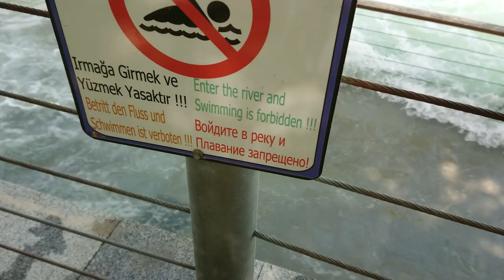Bosphorus Sorgun! Обзор Отеля! Спасли Турка! Пороги На Реке Манавгат! Живём В Турции! Это Сиде)